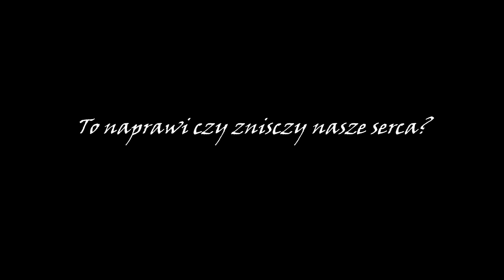Zagrajmy w Doki Doki Blue Skies (PL) - Yuri ćwiczy w naszym domu! #24